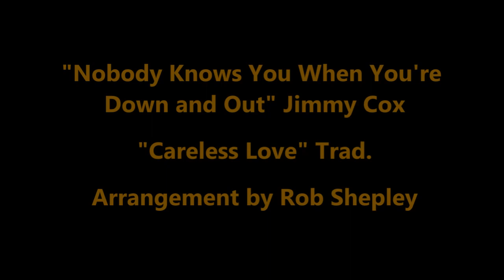Bessie Smith tribute by Klezmer-ish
In times of uncertainty our message is clear: Klezmer-ish is bringing the entertainment home to you so you can keep safe. Enjoy!

Rob Shepley - Voice and Guitar
Concettina Del Vecchio - Piano Accordion
Thomas Verity - Clarinet
Marcel Becker - Double Bass

Recorded in self-isolation, the sound was mixed by Rob Shepley and the video was edited by Roisin Walters.

Visit us on Facebook, Twitter or our to find out how we are spending our time these days.